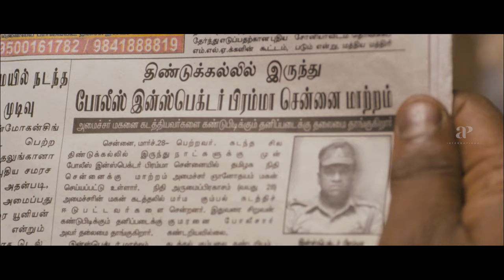Soodhu Kavvum Movie Scenes | Can Yog Japee uncover the gang behind the abduction? | Vijay Sethupathi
apinternational Can Yog Japee uncover the gang behind the abduction?. Watch soodhukavvum moviescenes ft. vijaysethupathi sanchitashetty ashokselvan bobbysimha rameshthilak karunakaran yogjapee directed by nalankumarasamy while santhoshnarayanan composed music. Soodhu Kavvum is a 2013 Indian Tamil-language black comedy crime film written and directed by Nalan Kumarasamy in his directoral debut. It features Vijay Sethupathi, Bobby Simha, Ashok Selvan, Ramesh Thilak, Karunakaran and Sanchita Shetty in the lead roles.

Synopsis:

Das, with his team, abduct Arumai, son of a politician, who has been planning his own abducting to extract money from his father. Problems arise, when an insane cop is brought to handle the case.

Movie Credits:-

Screenplay: Nalan Kumarasamy
Story: Nalan Kumarasamy,Shrinivas Kaviinayam
Produced by CV Kumar
Starring: Vijay Sethupathi,Bobby Simha,Ashok Selvan,Ramesh Thilak,Karunakaran,Sanchita Shetty
Cinematography: Dinesh B.Krishnan
Editing: Leo John Paul
Production Company: Thirukumaran Entertainment